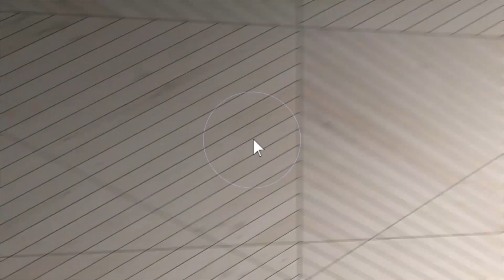36361 White Ridge Rd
Aerial video using Mavric 3 drone. Beautiful home, clear skies, turned out great.